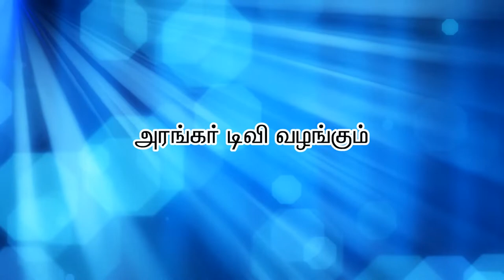ஓங்காரக்குடில் அன்பர்களின் அனுபவங்கள் - திரு. கார்த்திகேயன், அலவாய்ப்பாட்டி | anbar anubavam